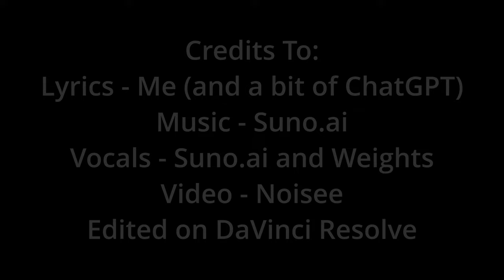Amanda’s Song By Ted Sheeran (With help from ChatGPT, Suno.AI, Noisee and Weights)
This was a silly little love song that I originally created using the rather fantastic Suno.AI system using some lyrics suggested by ChatGPT and rewritten by myself.

I prompted Suno to create the song in the style of Ed Sheeran, and later changed the vocals to match my original idea using Replay and Weights.

Once the sing was complete, I used the utterly brilliant Noisee software to create some videos to go with the song. I did this in 30 second sections and then compiled these together using the free version of Davinci Resolve on my iPad Pro.

I am certainly no musician, or video creator... but I am keen to learn and get better, so this was good practise to achieve a result. And if I can create something like this, then you can as well! :)

And of course, it's all for my lovely wife Amanda, who I really do love to bits! :)

Credits to:
Vocals - Suno and Weights
Video - Noisee